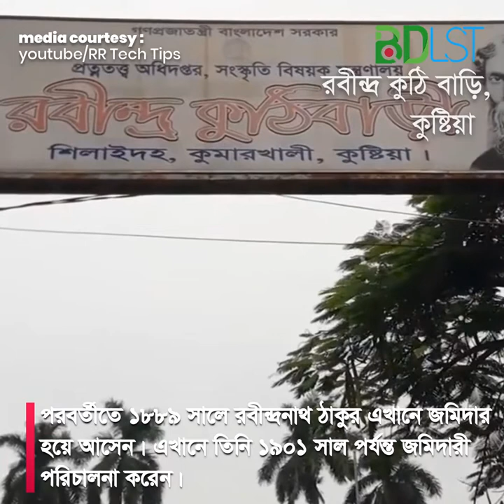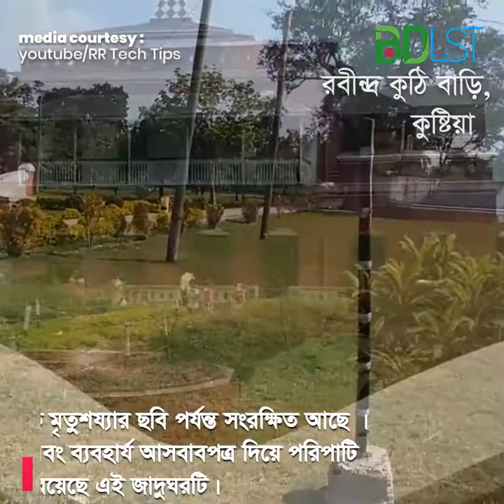কি আছে এই শিলাইদহ রবীন্দ্র কুঠি বাড়ি জাদুঘর এ যার জন্যে একবার হলেও যাওয়া দরকার ? | SH2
শিলাইদহ রবীন্দ্রনাথ ঠাকুরের স্মৃতিবিজড়িত শিলাইদহ কুঠিবাড়ি । কুষ্টিয়া শহর থেকে ১৫ কিলোমিটার উত্তর পূর্বে কুমারখালি উপজেলার অর্ন্তগত শিলাইদহ ইউনিয়নের খোরেশদপুর কুঠিবাড়ি অবস্থিত ।

রবীন্দ্রনাথের দাদা প্রিন্স দ্বারকানাথ ঠাকুর ১৮০৭ সালে এ অঞ্চলের জমিদারি পান। পরবর্তিতে ১৮৮৯ সালে রবীন্দ্রনাথ ঠাকুর এখানে জমিদার হয়ে আসেন। এখানে তিনি ১৯০১ সাল পর্যন্ত জমিদারী পরিচালনা করেন। এ সময় এখানে বসেই তিনি রচনা করেন তার বিখ্যাত গ্রন্থ সোনার তরী, চিত্রা, চৈতালী, ইত্যাদি, গীতাঞ্জলী কাব্যের অনুবাদ কাজও শুরু করেন ।

১৯৫৮ সাল থেকে প্রত্নতত্ত্ব অধিদপ্তরের ব্যবস্হাপনায় শিলাইদহ রবীন্দ্রনাথ ঠাকুরের কুঠিবাড়িটি গৌরবময় স্মৃতিরূপে সংরক্ষিত আছে । ১৯৭১ সালে বাংলাদেশ স্বাধীন হওয়ার পর কুঠিবাড়িটি গুরুত্ব অনুধাবন করে কবির বিভিন্ন শিল্পকর্ম একে একটি জাদুঘর হিসেবে প্রতিষ্ঠা করা হয় । পুরো ভবনটি এখন জাদুঘর হিসেবে দর্শকদের জন্যে উম্মুক্ত ।

জাদুঘরের নীচ ও দ্বিতীয় তলায় ১৬টি কক্ষেই কবি রবীন্দ্রনাথ, শিল্পী রবীন্দ্রনাথ, জমিদার রবীন্দ্রনাথ, কৃষক বন্ধু রবীন্দ্রনাথ অর্থাৎ নানা বয়সের বিচিত্র ভঙ্গির রবীন্দ্রনাথের ছবি । বাল্যকাল থেকে মৃতু্শয্যার ছবি পর্যন্ত সংরক্ষিত আছে । তাছাড়াও রয়েছে শিল্পকর্ম এবং তাঁর ব্যবহার্য আসবাবপত্র দিয়ে পরিপাটি দিয়ে সাজানো । কবি ভবনে ব্যবহার্য জিনিসপত্রগুলোর মধ্যে আরো আছে চঞ্চলা ও চপলা নামের দুটো স্পিডবোট, পল্টুন, ৮বেহারা পালকি, কাঠের চেয়ার, টি টেবিল, সোফাসেট, আরাম চেয়ার, পালংক ইত্যাদি প্রয়োজনীয় জিনিস।

টিকেট প্রাপ্তিস্থান

জাদুঘরের গেটের  পাশেই রয়েছে টিকেট কাউন্টার, জনপ্রতি টিকেট এর দাম পনের টাকা করে, তবে পাঁচ বছরের কম কোন বাচ্চার জন্যে টিকেট এর দরকার পড়েনা। তবে মাধ্যমিক পর্যায়ের শিশু-কিশোরদের জন্য প্রবেশ মুল্যে নির্ধারন করা হয়েছে ৫ টাকা। সার্কভুক্ত বিদেশি দর্শনার্থীর জন্যে টিকেট মূল্য পঞ্চাশ  টাকা এবং অন্যান্য বিদেশী দর্শকদের জন্য টিকেটের মূল্য একশত টাকা করে।

বন্ধ-খোলার সময়সূচী

গ্রীষ্মকালে সকাল ১০টা থেকে সন্ধ্যা ৬টা পর্যন্ত কেল্লা খোলা থাকে। মাঝখানে দুপুর ১টা থেকে ১.৩০ পর্যন্ত আধ ঘণ্টার জন্যে বন্ধ থাকে। আর শীতকালে সকাল ৯টা থেকে বিকেল ৫টা পর্যন্ত খোলা থাকে। শী ??কাল

??ও দুপু র ১টা থেকে ১.৩০ পর্যন্ত বন্ধ থাকে। আর সবসময়ের জন্যেই শুক্রবারে জুম্মার নামাযের জন্যে সাড়ে বারোটা থেকে তিনটা পর্যন্ত বন্ধ থাকে। রবিবার সাধারণ ছুটি এবং সোমবার বেলা  ২.০০ থেকে   খোলা থাকে। এছাড়াও সরকারী কোন বিশেষ দিবসে জাদুঘর থাকে ।

মিডিয়া কারটেসি

তথ্যসূত্রঃ